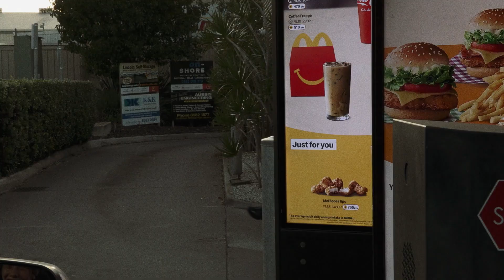Boston Bay Wines 2022 Riesling Launch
And the 2022 Boston Bay Riesling is off and racing! A comical tribute to our great friends at the Port Lincoln Hotel and 'Lincoln Cellars' bottle shop.